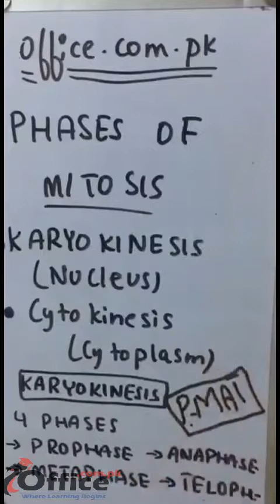Define Mitosis and Explain the Phases of Mitosis in Hindi / Urdu (Biology Class 9th)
Definition of Mitosis, meiosis definition, what is mitosis and meiosis, mitosis stages, telophase mitosis, metaphase of mitosis, 6 phases of mitosis, mitosis and meiosis definition.